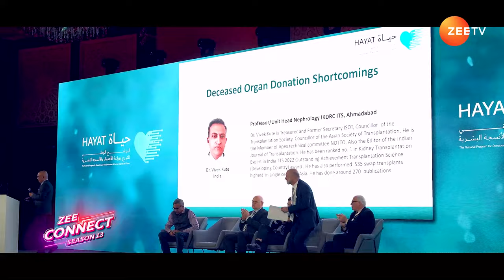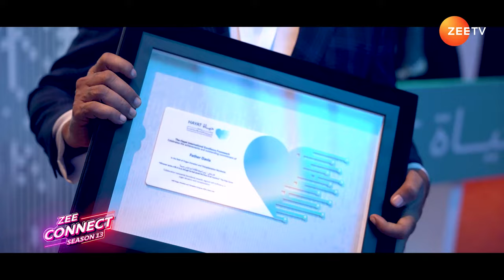Zee Connect Season 13 | Annual UAE Organ Donation and Transplantation Congress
The UAE Organ Donation and Transplantation Congress 2024, organized by key health entities like the Ministry of Health and Prevention, the Department of Health – Abu Dhabi, and the Dubai Health Authority. Over 8000 experts from diverse sectors joined the event, affirming the UAE's exceptional achievements in organ transplantation.
Keep watching Zee Connect Season 13.

Tune in to ZEE CONNECT on Zee TV Middle East every Sunday at 7:30 PM GST.